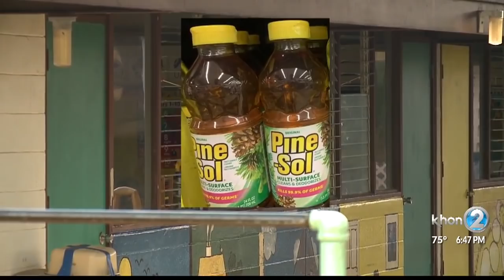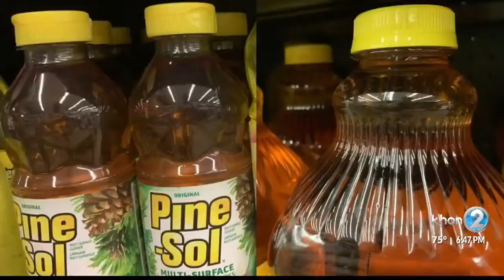East Oahu preschool students mistakenly served Pine-Sol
Parents are still in disbelief. While the two products are similar in color, they smell distinctly different.